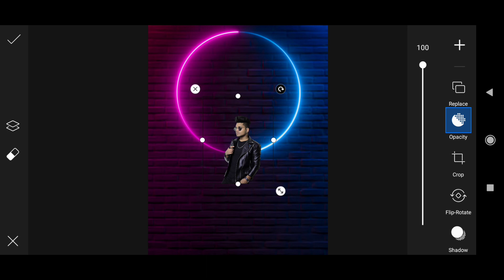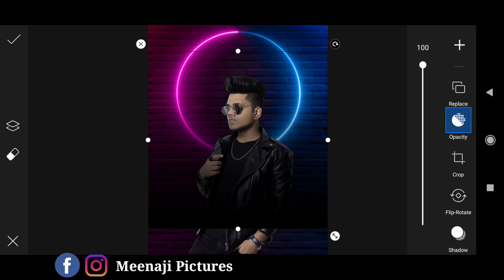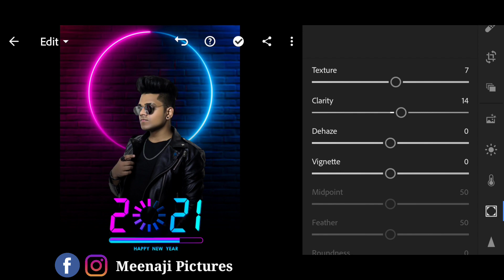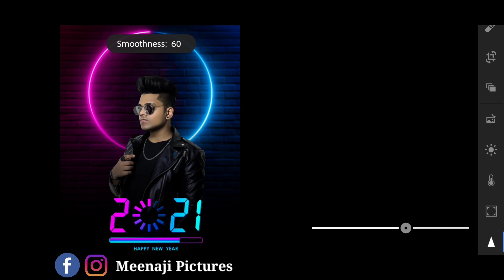Happy New Year Photo Editing 2021 | Picsart New Year Photo Editing | New Year Photo Editing in Hindi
Happy New Year Photo Editing 2021 | Picsart New Year Photo Editing | New Year Photo Editing - Meenaji Pictures

I hope you guys this video is helpful for you.

meenajipictures Meenaji Pictures